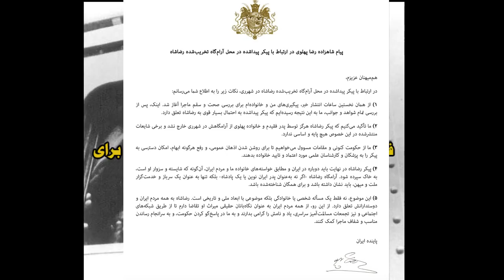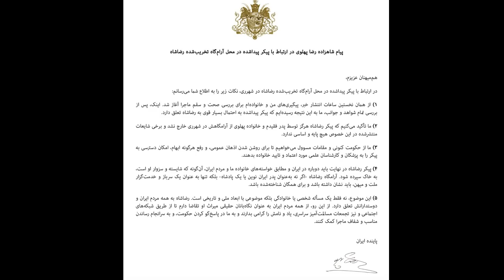فراخوان حضور در حرم شاه عبدالعظیم، پیکر رضا شاه بزرگ کجاست؟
فراخوان حضور مردم در حرم شاه عبدالعظیم برای مشخص شدن وضعیت
مومیایی پیکر رضا شاه بزرگ
چهارشنبه و پنج شنبه 5 و 6 اردیبهشت 1397
از ساعت 4 بعد ظهر
نگاهی به بیانیه دوم شاهزاده رضا پهلوی